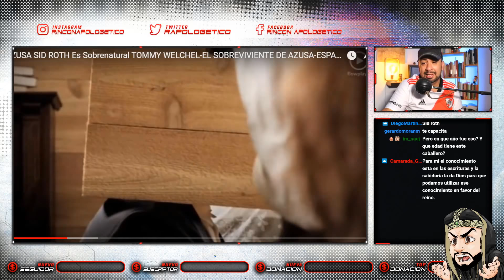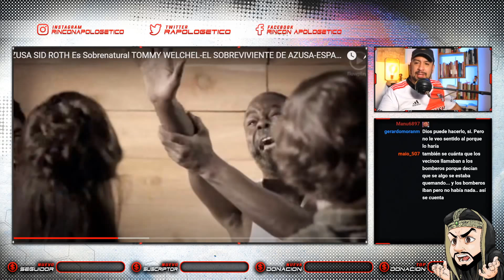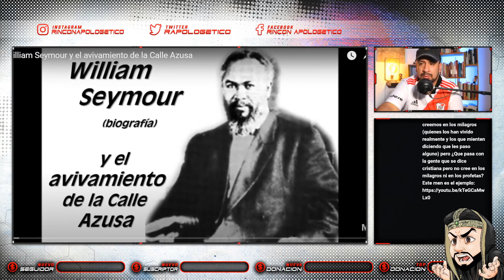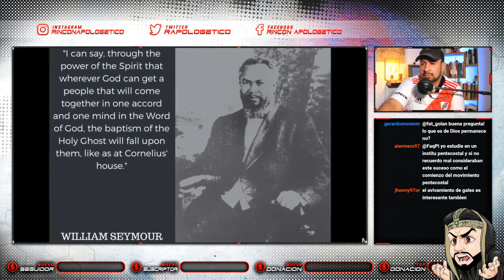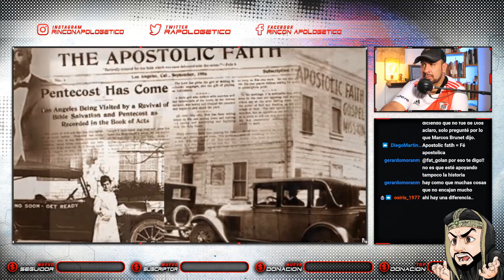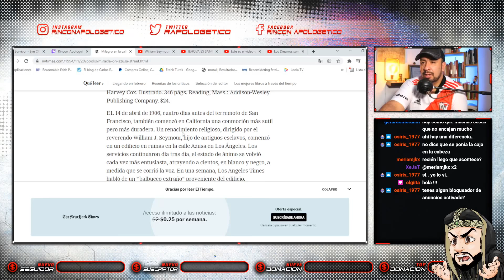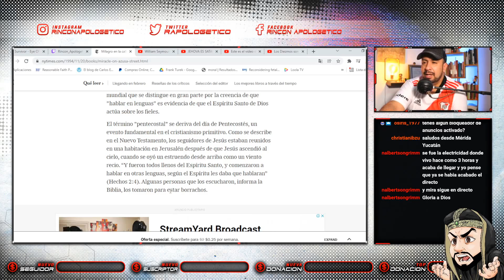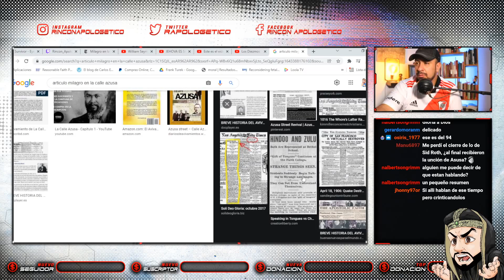El avivamiento en la CALLE AZUSA: ¿Qué piensan de eso?